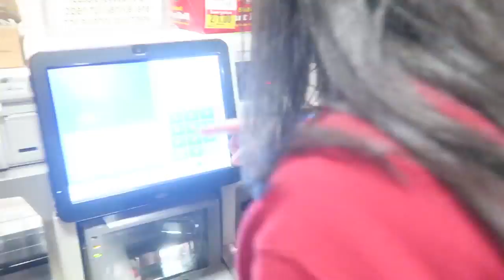ITS OFFICIAL!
// DOCTOR + DISCOUNT

IQ Laser Vision (Dr. Robert Lin)

Get $1000 off (during October and November 2016) or $500 off (anytime)
▸ mention my name & code: "Ahmed Mahmood # 88185"